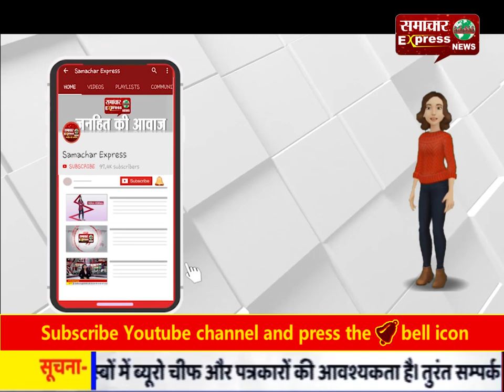मकान के विवाद में एक ही परिवार के दो पक्षों में मारपीट